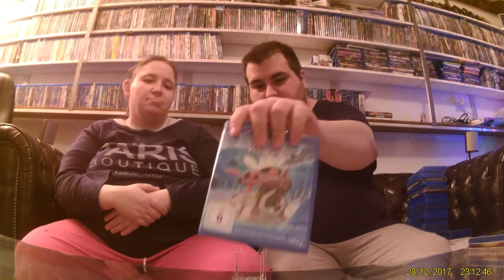Update Blu-ray okt. - Dez. 2017 -Deaf german- 6 von 8